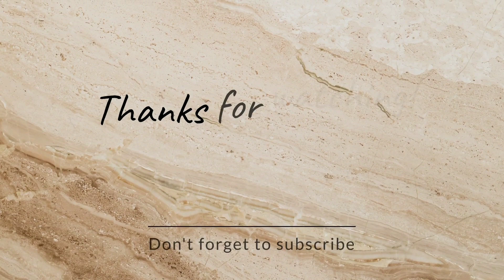প্ৰাকৃতিক সৌন্দৰ্য্য ৰে ভৰা এখন ঠাই গুৱাহাটীত / water falls at guwahati/ natural beauty